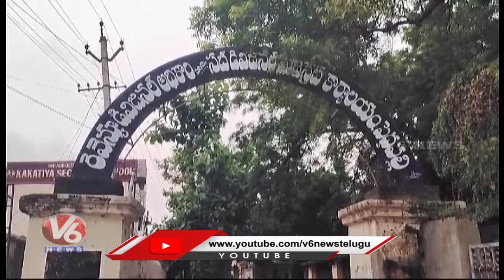Court Orders Attachment of RDO Office for Non Payment of Farmer Compensation | V6 News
పంచుతరా..